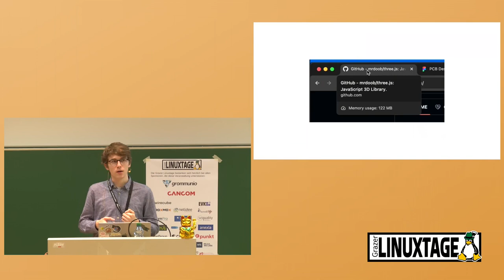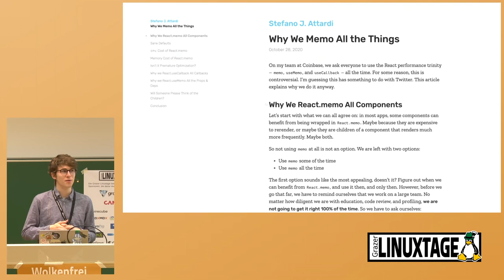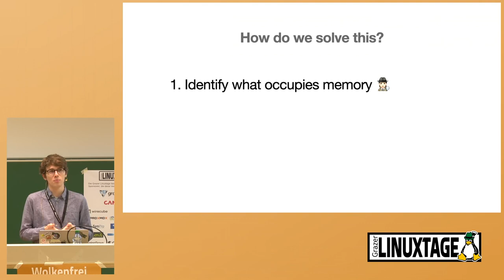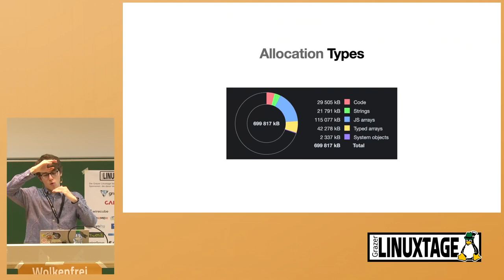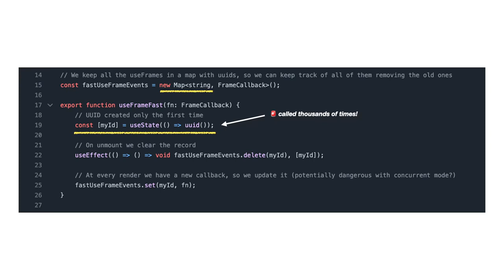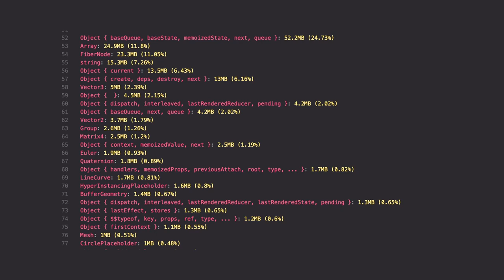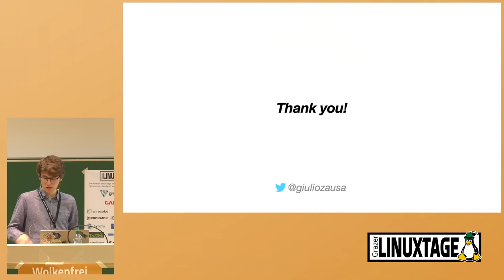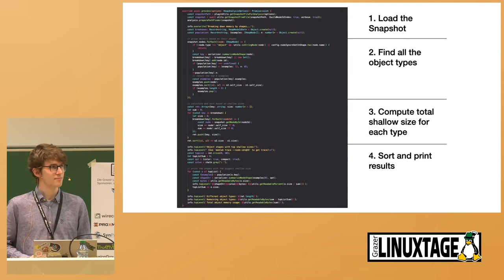Grazer Linuxtage 2024 - Your web app is taking up too much RAM. Let's fix it using FOSS tools!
We've all seen the memes about Google Chrome devouring all the available RAM on your notebook. Is that only due to how the browser works or is it also our fault as web apps developers? In fact, modern JS apps are becoming increasingly complicated, so their compute and memory requirements are rising as well, with some famous websites even taking up entire gigabytes of memory. This does not only fill up the memory of your users devices, but can also cause crashes and performance drops. How do we monitor if that's the case, and how can we fix it? This talk will shed some light on the dark art of memory allocations and profiling, showing how some data structures and some JS frameworks are less efficient than others. Also, what are some FOSS tools that are available to measure it, such as the Chrome Memory Profiler and MemLab, showcasing some custom tooling I've built around those two.

Giulio Zausa